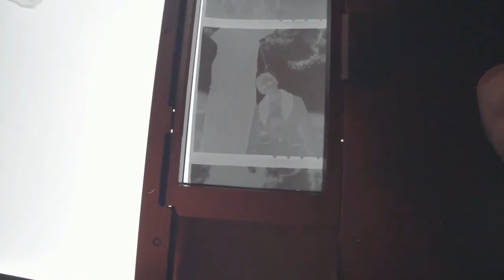The Dark Room | Official Trailer | BayView Entertainment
As murders grip a small town, a photog uncovers something sinister while developing photos for a local religious leader. As the body count rises, he is pursued by a mysterious woman, throwing his own sanity into question by his doctor.

DIRECTED BY: Jake C. Young, Kenny Scott Guffey
WRITTEN BY: David Daring, Kenny Scott Guffey, Jake C. Young
STARRING: Diane Franklin, Brandon Ludwig, Kayla Perkins